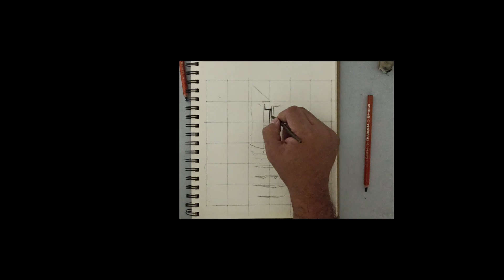Escape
Medium :Charcoal on Paper

Material used for the Sketch:

Sketch Book

General's Charcoal Pencils :

Paper Stumps :

( Cloth, Cotton optional)

Below are some links of my work, please
do have a look...

Do comment and Suggest